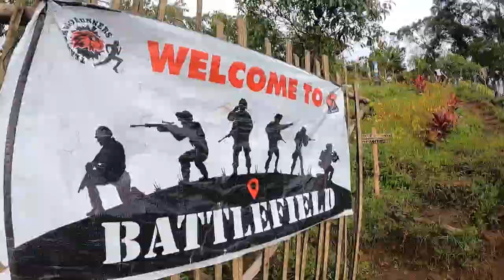Battlefield Tagurano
Get your shoes ready cause you'll be ripping over rocks and mud like a mountain goat.